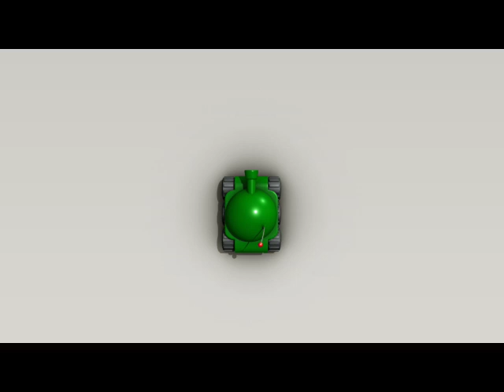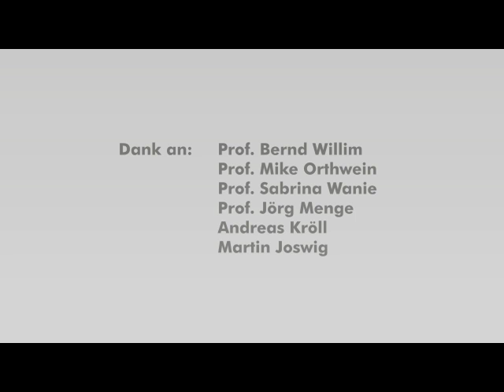W.I.Z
In the MEs world appears a toylike tank never seen before. It shoots nicely gift wrapped presents as soon as a built-in hidden mechanism is activated. The only thing the MEs have to do: Push the tank. In this way everyone will certainly get a present. Directed by Sven Heck,  Alexandra Zühlke, Michael Grund, and Björn Grambow.